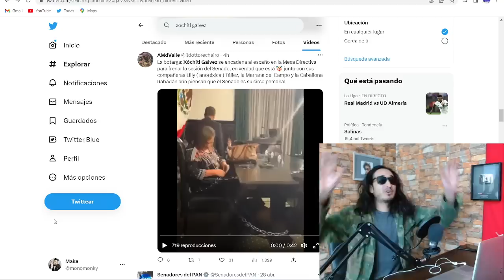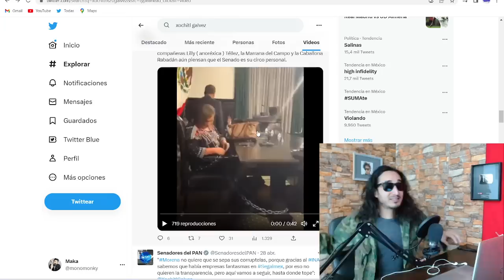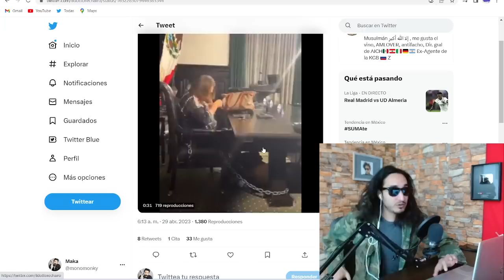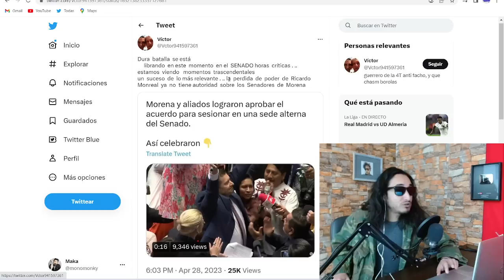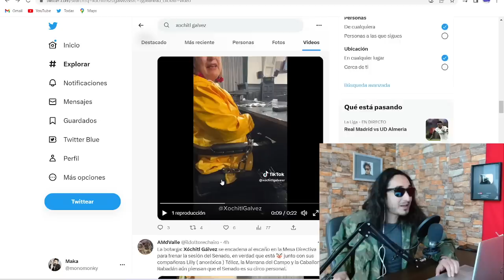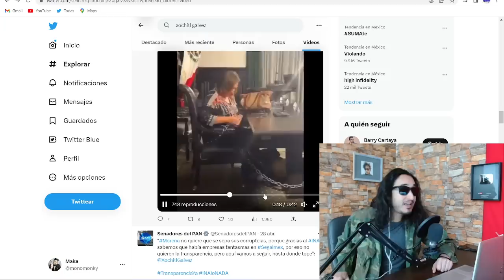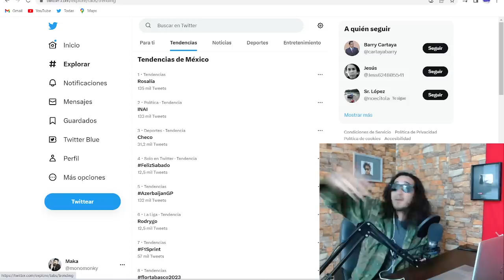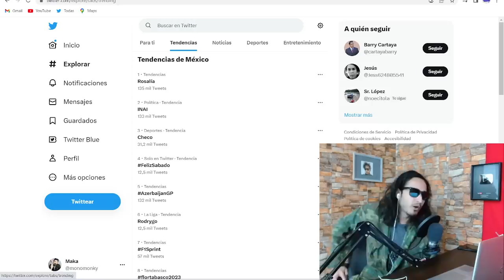RlDÍCULA ! Xóchitl se ENCADENA por madruguete de MORENA en el senado !